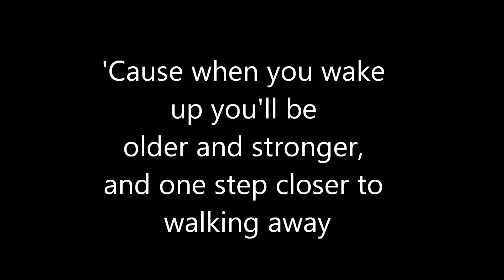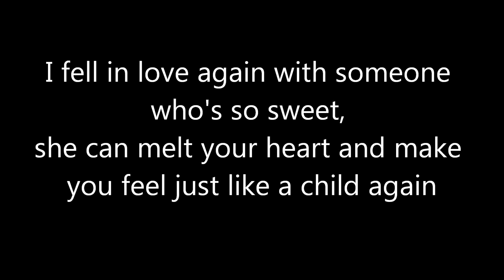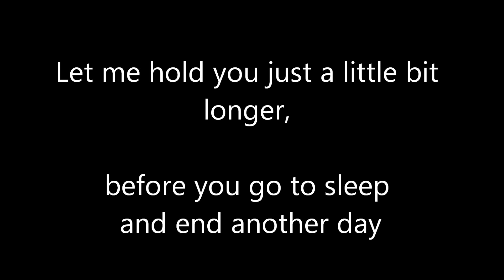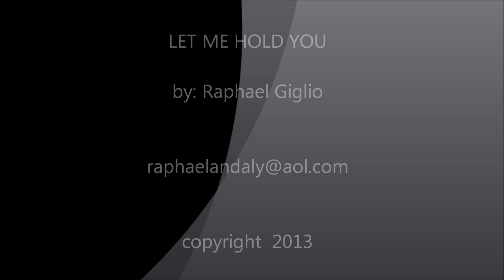Let Me Hold You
LYRICS:

(A song for Fathers and Daughters)

I met a girl today I'd never seen before
I held her in my arms as she was crying
I whispered in her ear and held her close a little more
Then she laid her head upon my chest and drifted off to sleep and I said...

Let me hold you just a little bit longer
Before you go to sleep and end another day
'Cause when you wake up you'll be older and stronger
And one step closer to walking away
A little bit longer today

I fell in love again with someone who's so sweet
She can melt your heart and make you feel just like a child again
Though she cannot walk or talk and sometimes still needs help to eat
I love to sit and watch her as I gaze into her eyes and tell her... (Chorus)

Let me hold you now while you still want to be held
While you like the silly songs I sing and stories that I tell
Let me hold you now as I pray you off to sleep
That your thoughts would all precious and dreams would all be sweet...

I spent the afternoon in someone else's world
Filled with crayons, books and toys and games I still don't understand
Just another perfect moment with a special little girl
Then I picked her up and held her tight and whispered once again, baby...

(Chorus)